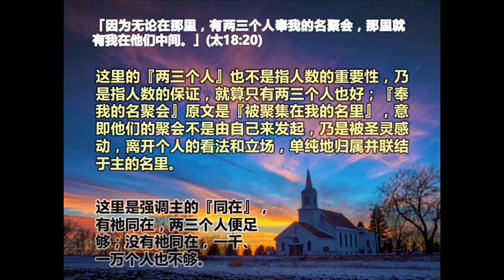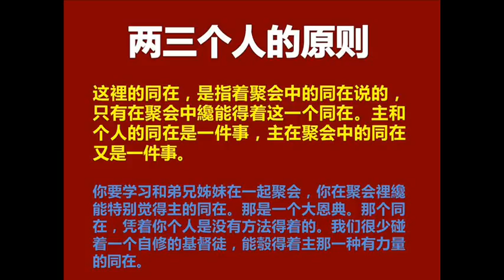两三个人的原则就是教会的原则 (必看)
2015年09月06日，星期天
《教会与我何干？》讲道精华
曾仪生牧师.证道